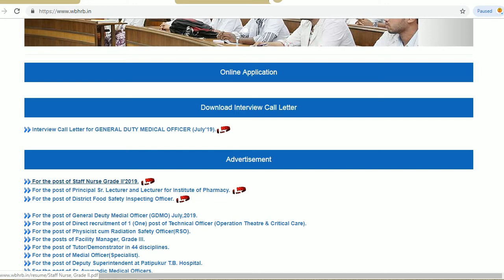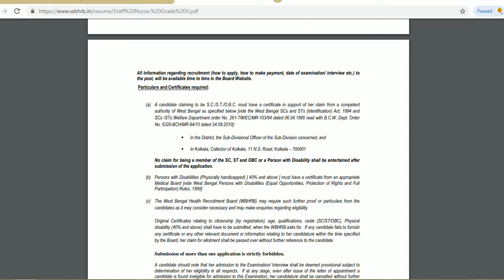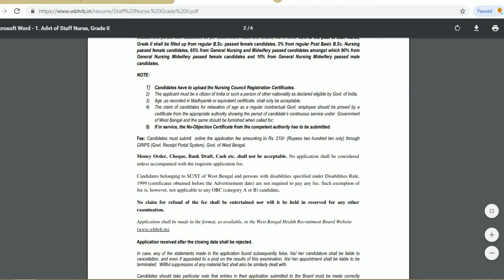WBHRB STAFF NURSE RECRUITMENT 2019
Hello friends

Online applications are invited from Indian Citizen and such other nationals as declared eligible by Government of India for
recruitment to the Posts of Staff Nurse: Grade II in the Cadre of the West Bengal Health Service under the control of the
Directorate of Health services, Health & Family Welfare Department, Government of West Bengal.
Only online registration of Application shall be allowed on the ) between 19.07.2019 to
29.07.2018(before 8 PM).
Posts are temporary but likely to be permanent in future.